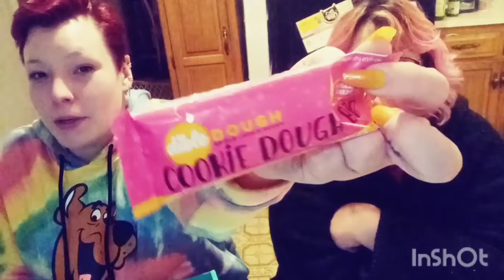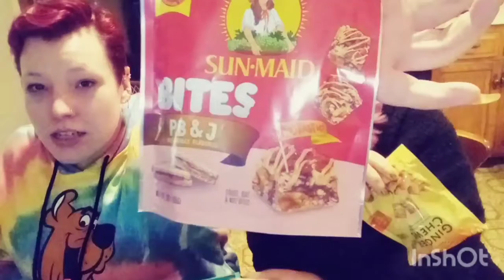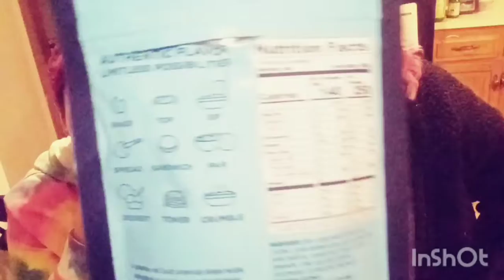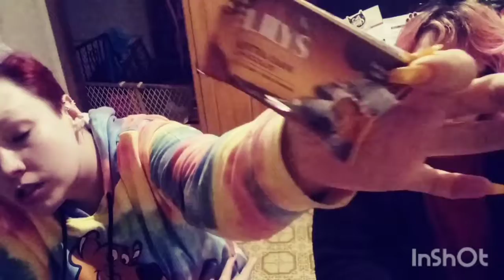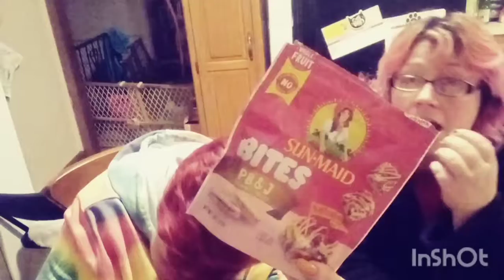Snack Nation March 2021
Decent box this month! Thanks snack nation!

Musician: @iksonmusic